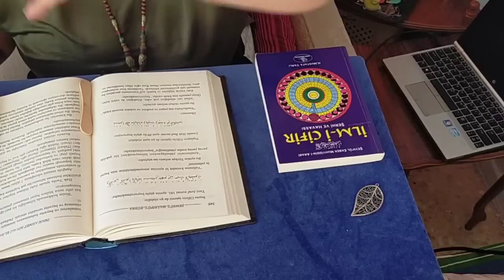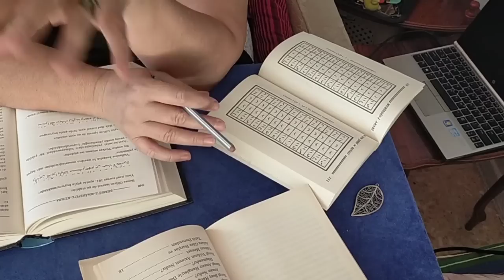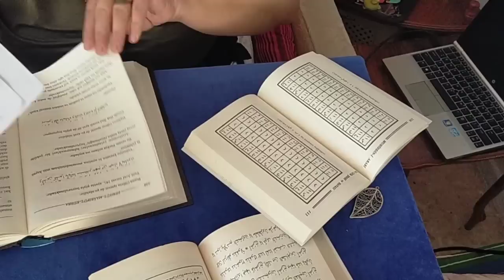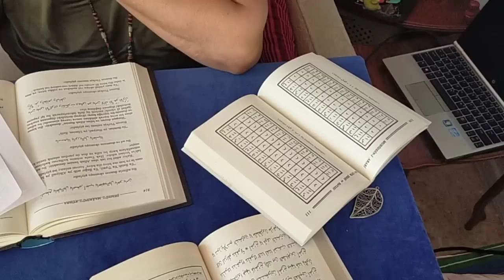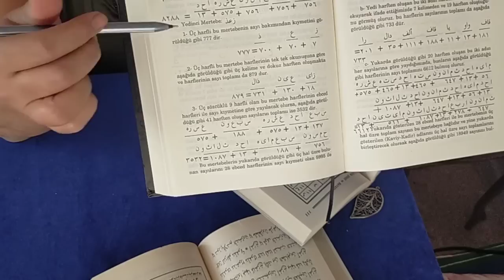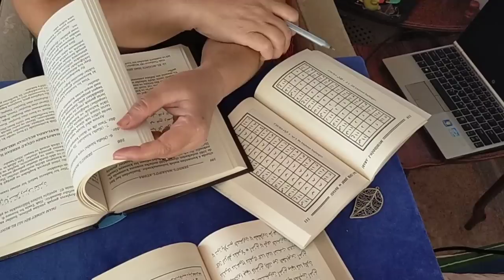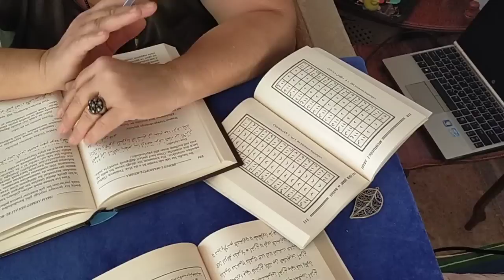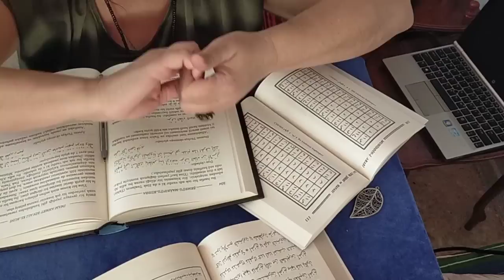Balık Haftalık Yıldızmame ✡️ (3/9 Kasım ) Perşembe Müşteri günü yıldızname kahvefalı tarot #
Zikir: ya Vahid (180)